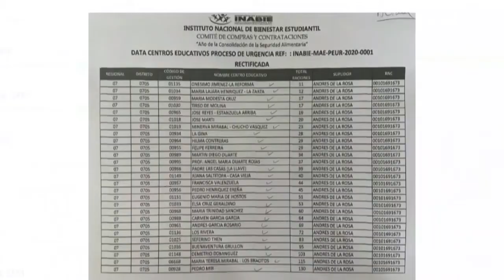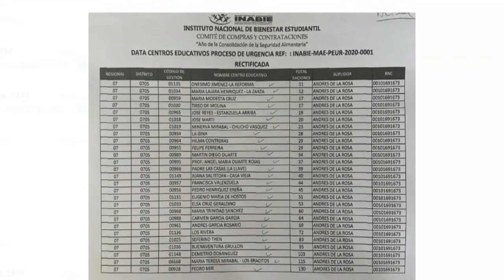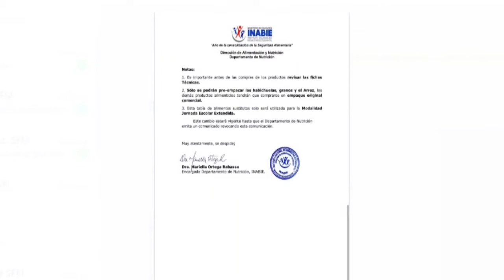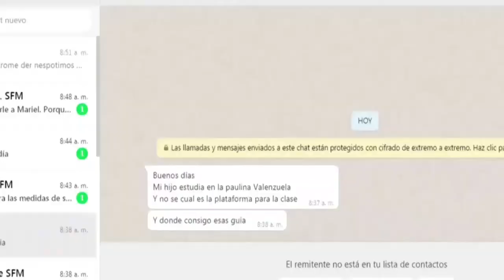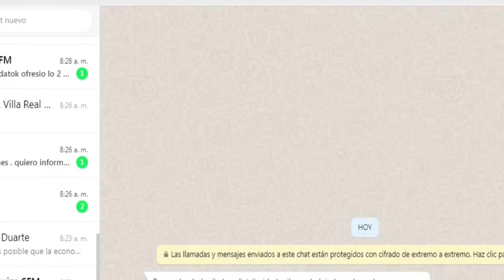Directora regional 07 de educación explica medidas por el Covid-19 y aclara situación con suplidores